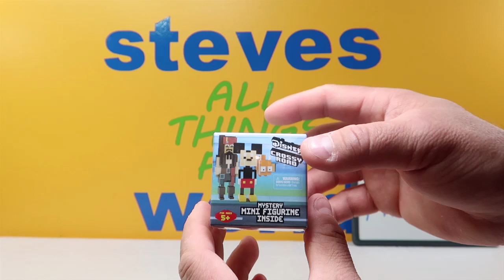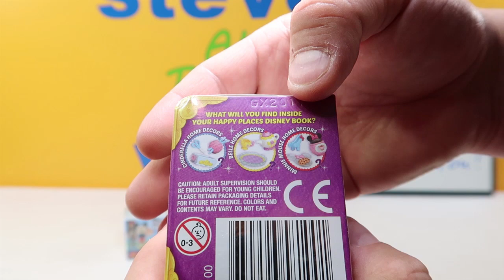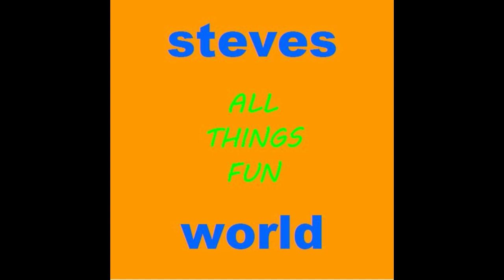500 Subscriber Giveaway! Thank you!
Thank you all so much from the bottom of my heart!

Th contest will run from now until Friday, May 3rd at 6:00 PM EST. We will live stream the results on May 3rd at 8:00 PM EST. There are three rules:

That is all! The winner will get everything from the video which includes:

1. Disney Crossy Roads Series 2 Figure
2. Disney Series 12 Tsum Tsum
3. Disney Series 13 Tsum Tsum
4. Disney Happy Places Blind Bag
5. Edna Mode Plush From The Incredibles
6. Timon and Pumbaa Mug Set
7. Disney Ears From Cargo 619
8. Disney T-shirt (XL) From Cargo 619

Again, I truly appreciate each and every one of you. I have made some really good friendships along the way and look forward to many more. Thank you!